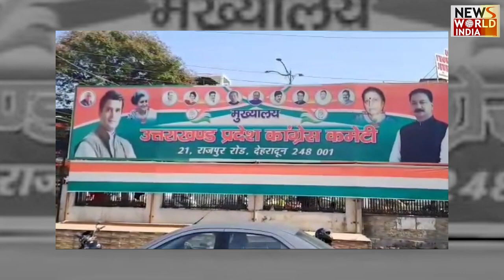चार धाम यात्रा पर जाने की है तैयारी...तो ये खबर आपके लिए है | CHAR DHAM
Pilgrims are coming to visit Chardham Yatra in Uttarakhand. A huge crowd of devotees is being seen from states like Gujarat, Maharashtra, Madhya Pradesh, Rajasthan etc. But, amidst this, a worrying news has also come to light. Pilgrims are also dying during the Chardham Yatra starting from May 10. 42 pilgrims died during the 12 days of Chardham Yatra. This data was released by the State Emergency Operation Center from the control room located at the Secretariat on Wednesday.